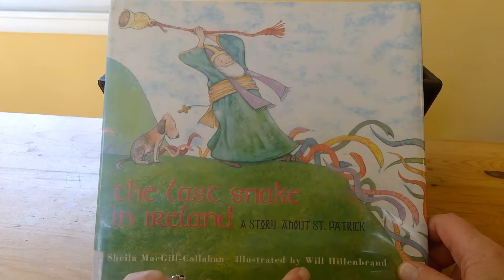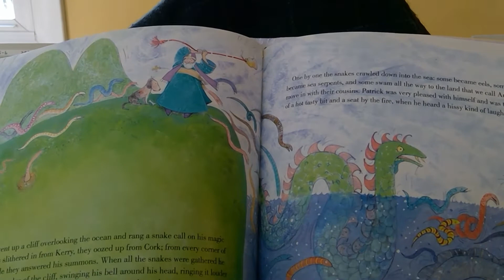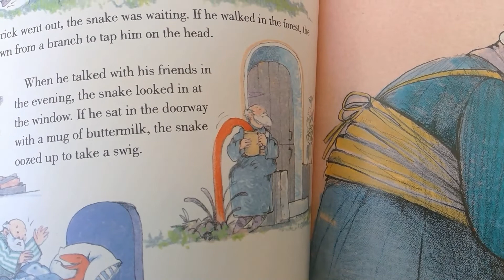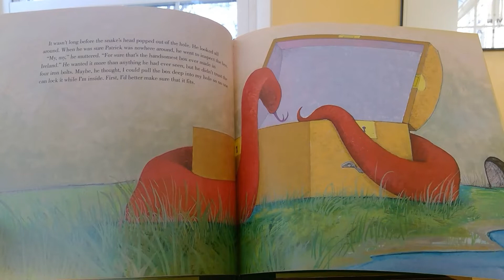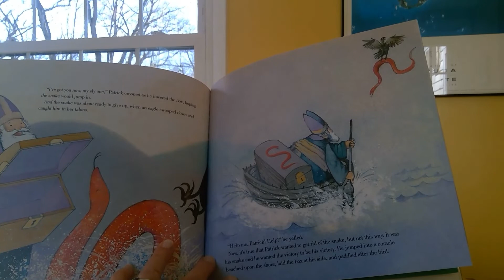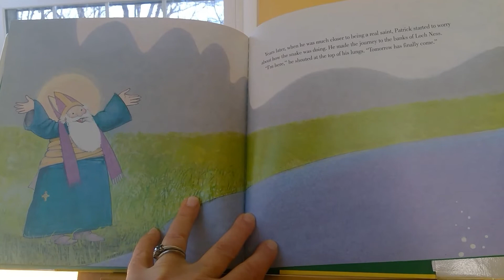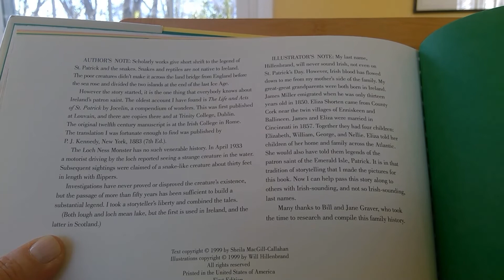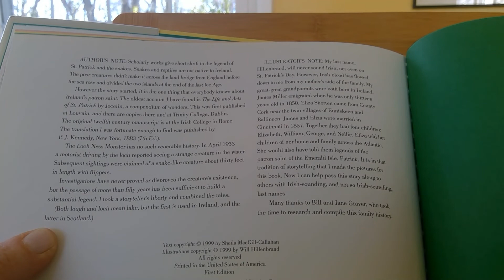The Last Snake in Ireland: a story about St Patrick - read by Mrs. Stafford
This is a fun St. Patrick's Day story.  I hope you enjoy it!
 - Mrs. Stafford